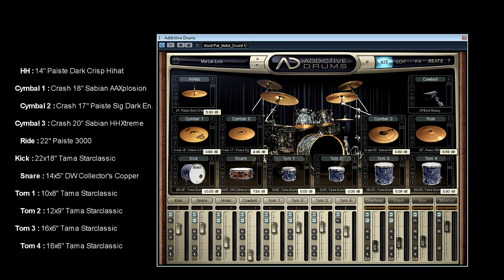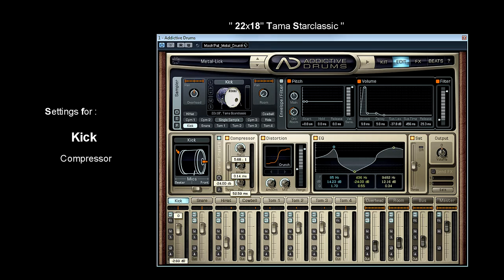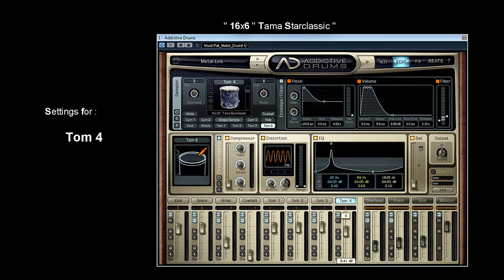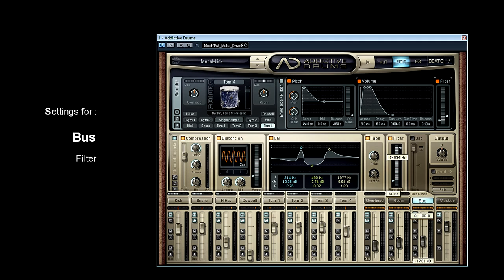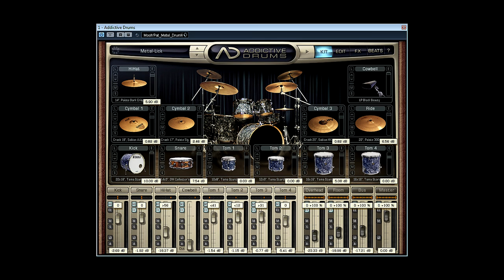Addictive Drums Metal DrumKit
for Online Guitar Lessons " Pat Mulot Guitar " on Skype

Some people asked me what i used for drums in my songs/videos so here a video about my settings with XLN Audio Addictive Drums

You will find all the pictures showing the settings of my Drumkit on my Facebook

Note that the song played on the video is mixed and mastered so the sound of the drums only will be a bit different.